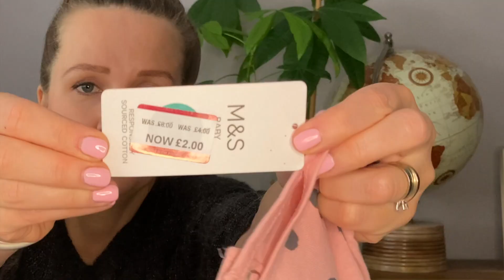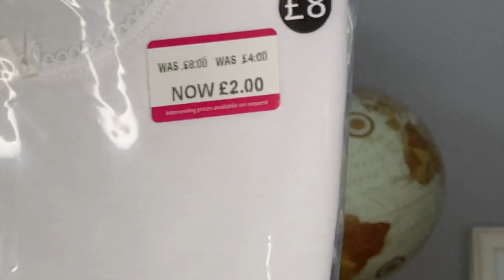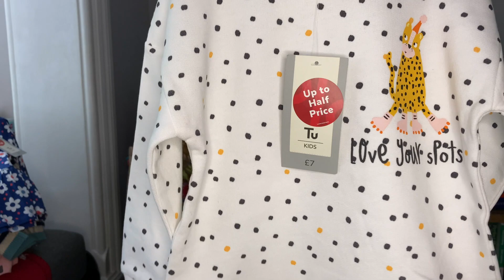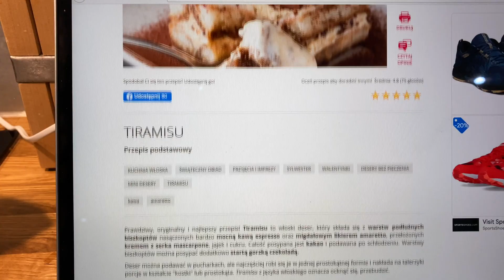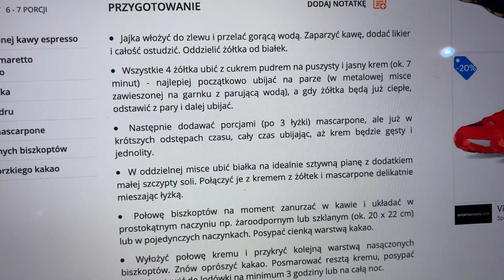Weekendowy vlog| Mini haul z Superdrug, M&S & Sainsbury's| Deser dla Grega| Co na obiad| Mama dwójki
Witam i zapraszamy na marcowy, weekendowy vlog!

👍🏻 Jeżeli ci się podobał filmik naciśnij kciuk do góry i/albo zostaw komentarz
👉🏻 Zapraszam na mój Instagram agameveryday

Music from
Happy Face by Agnese Valmaggia